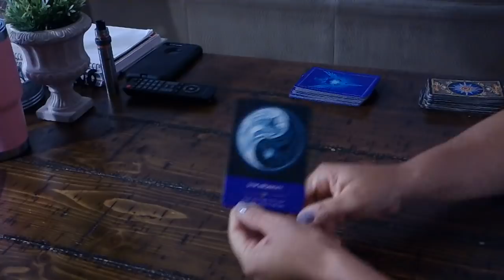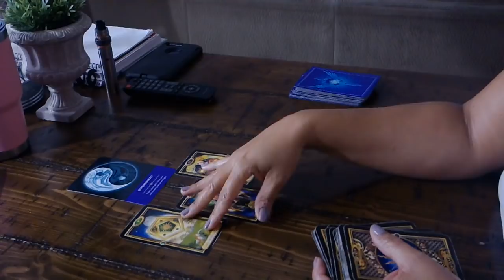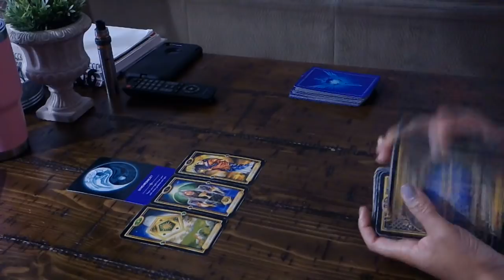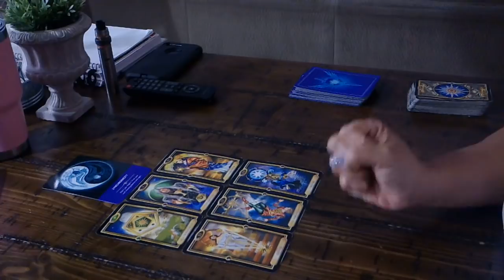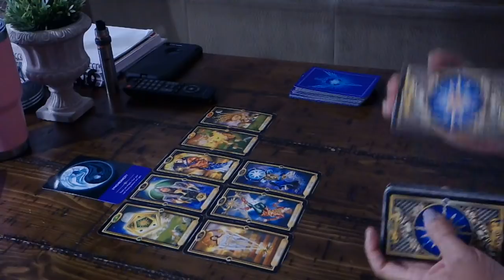SAGITTARIUS~TAKING A CHANCE ON LOVE~JAN.19-20